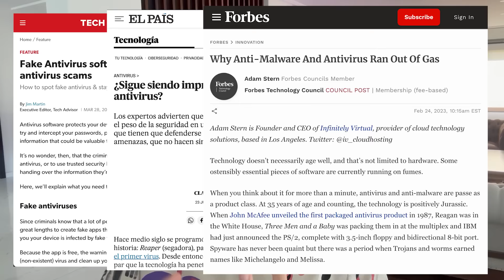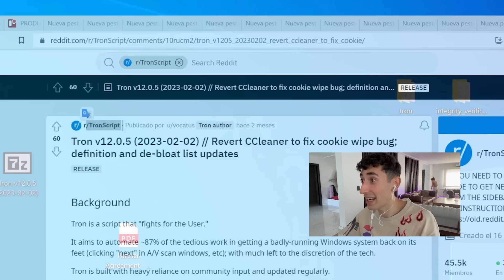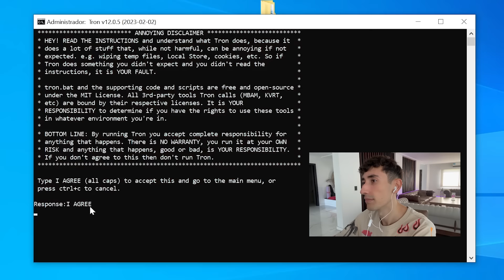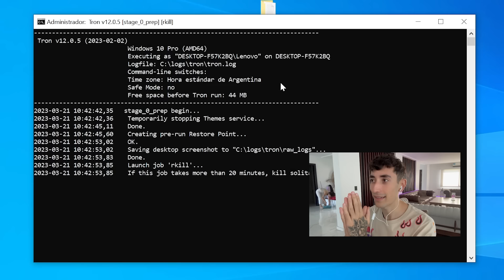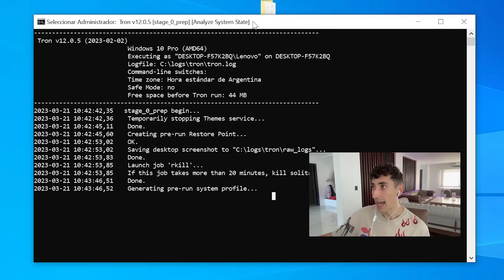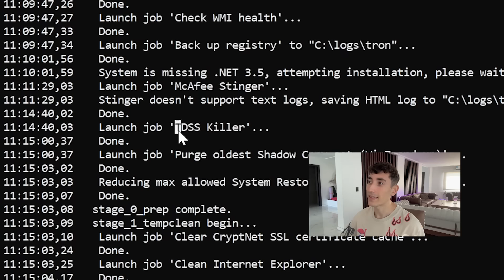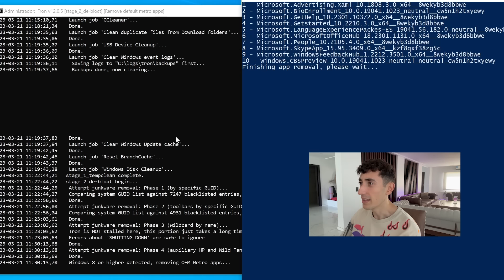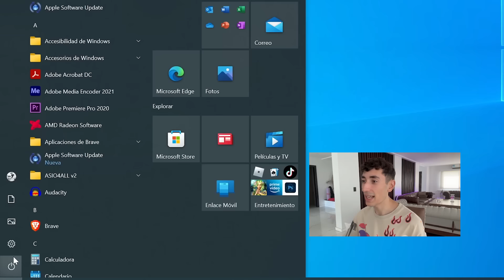ELIMINA todos los VIRUS de tu PC (Guía definitiva 2024)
Mi PC está lenta y quiero saber si tiene virus. TRON SCRIPT puede ser la forma más efectiva de analizar tu computadora y encontrar TODOS los virus y problemas que tiene. ¿Es necesario instalar un ANTIVIRUS o es suficiente con Windows Defender? Te lo cuento en el video.

🍌 Banana Club: data sobre emigrar, marketing, negocios, inversiones y más